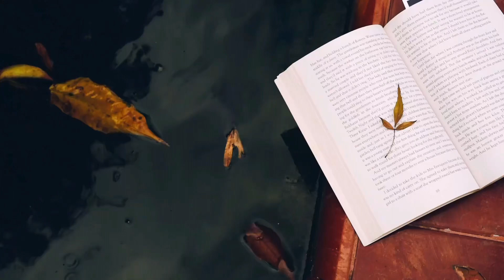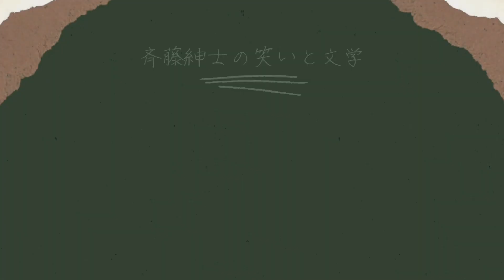【第168回芥川賞受賞作予想回③】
ついに予想をする回です。
色々言いましたが、どの作品も素晴らしいのは間違いないんです。
今まで以上にどの作品が受賞しても納得できるんですが、あえて予想させていただきました。
今回は当たるのか？